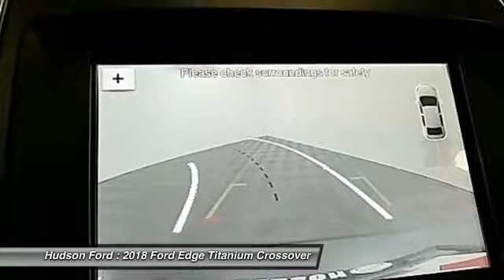2018 Ford Edge Titanium Hudson WI 8T203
2018 Ford Edge Titanium

Hudson Ford
2020 Crest View Drive

New Price! $2,000 off MSRP! Titanium 3.5L V6 Ti-VCT Magneticbrbrbr*Hudson Ford Voted #1 Ford Dealership in Wisconsin by Dealerrater.combr*Edmunds.com 5 Star Dealer Awardbr*Best Price Guarantee!br*Trade In Values Up Frontbr. We take our internet business very seriously.  So we strive to maintain 100% pricing and inventory accuracy. Errors do occur so please phone or email first to confirm vehicle availability and price.  Price excludes tax, title, license, and doc fees; but does include the following rebates, in lieu of any special financing: $500 - Ford Credit Retail Bonus Customer Cash. Exp. 01/02/2018, $1,500 - Retail Customer Cash. Exp. 11/30/2017